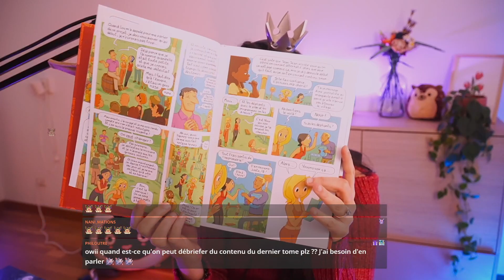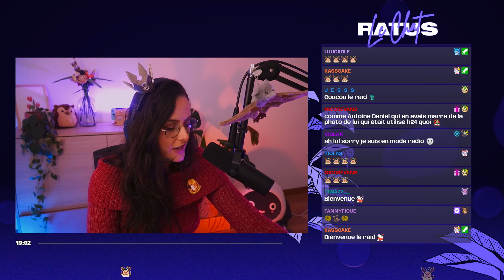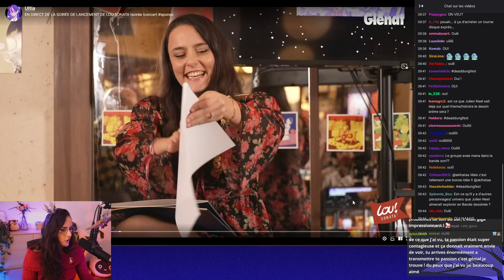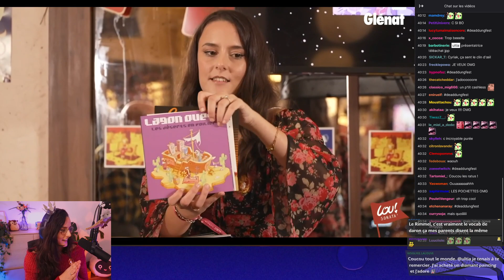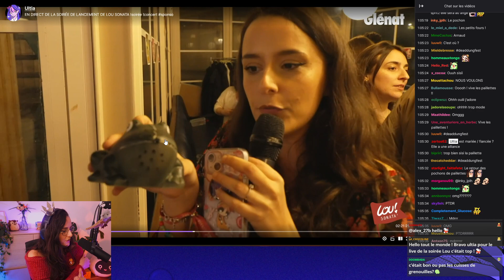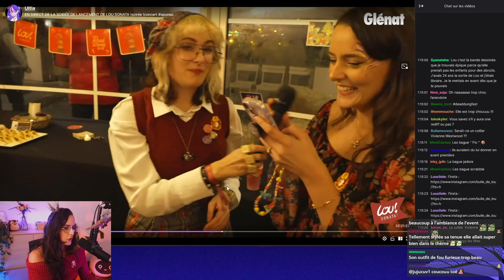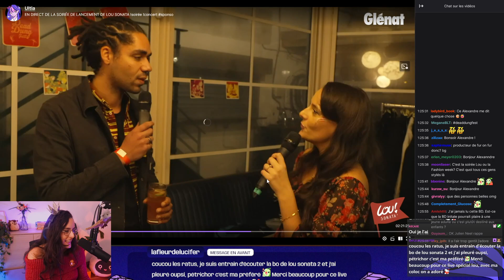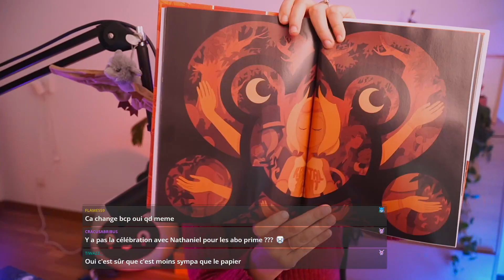Débrief de la soirée de lancement Lou Sonata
On se retrouve pour un petit débrief de cette soirée de lancement Lou Sonata à Paris.